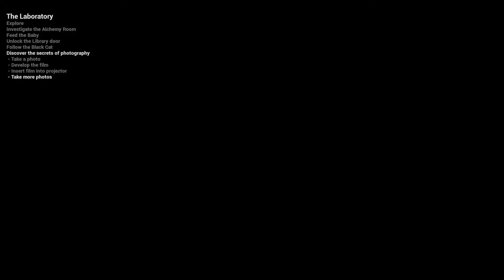Making friends during the end of the world! | The Baby in Yellow - Playthrough (Part 3)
Don't think you can make friends? I somehow made two while trying to stop a baby from ending the world!! In all seriousness, this game is awesome and the cat and robot are amazing even though they have no real dialog.